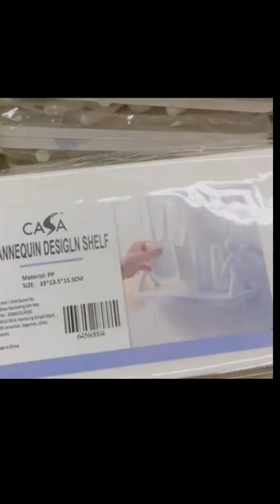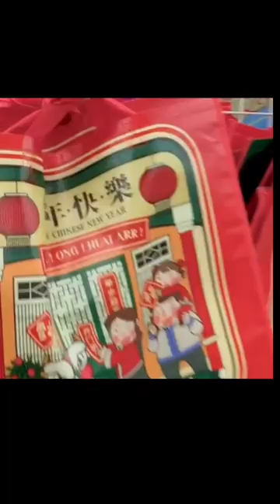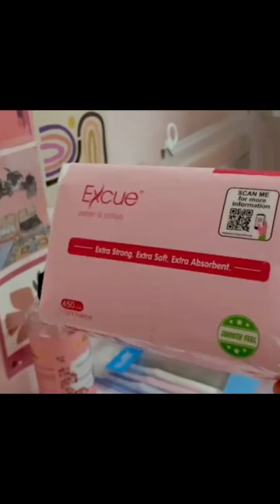ECO SHOP HAUL || New Item ||Borong Lagi Jom !!!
Credit : Ayu Muhamad